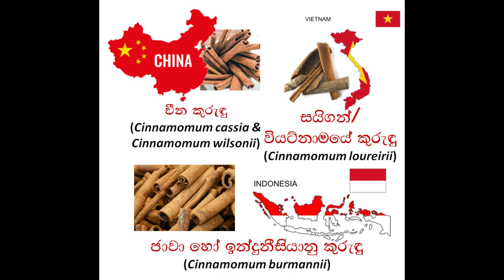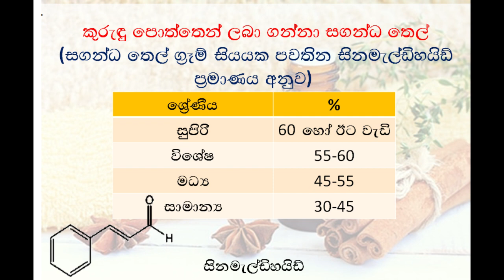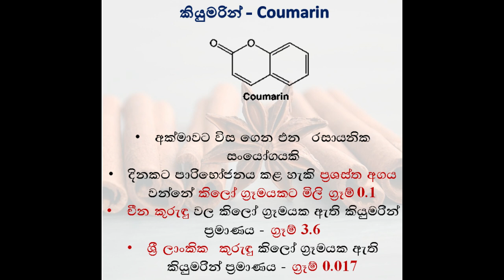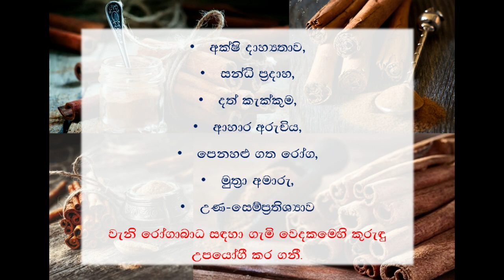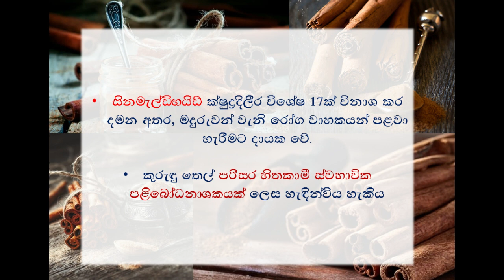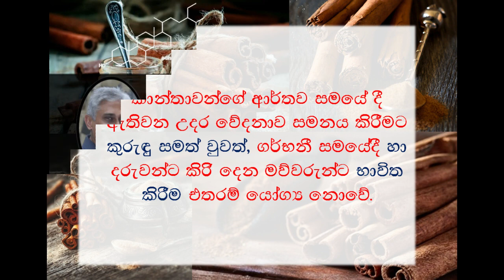හෙළ ඔසුවක් බඳු කුරුඳු (Health Benefits of Cinnamon) - Prof. K. Sarath D. Perera | Theeshya Dulmini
Title: Phytochemicals and Importance of Cinnamon
Authors : K. Sarath D. Perera (@sarathperera1069), Senior Professor in Chemistry, The Open University of Sri Lanka, Theeshya Dulmini (@theeshyadulmini8327), M.Sc. in Analytical Chemistry, UoC, B.Sc. (OUSL).